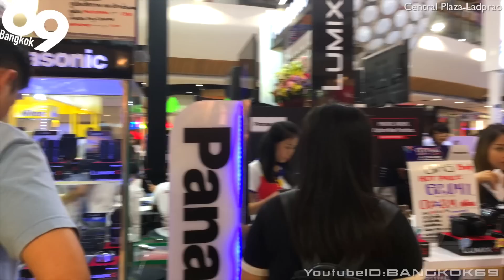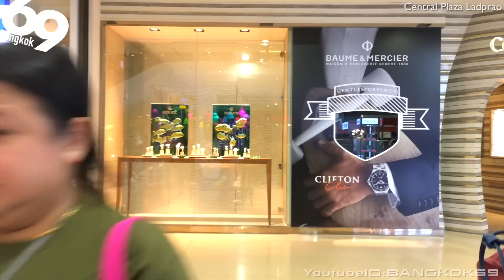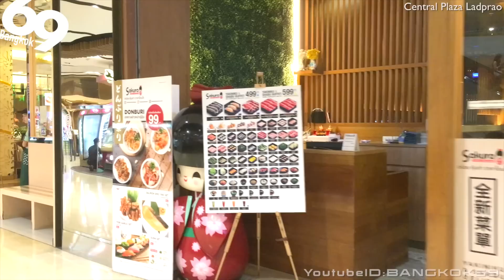Central Plaza Ladprao / Shopping Mall / Bangkok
Central Plaza Ladprao is a luxury department store by the MRT PHAHON YOTHIN station.
Many families and students visit. Most of our customers are Thai people. There are few foreigners coming here.
The inside of the store is very clean and beautiful. Weekly events are held on the first floor.
Events are also held at 5F BCC HOLE.
Extension work of BTS is currently underway. In the near future we will be able to come from Siam and Asoke without changing trains.
Because it is close to Chat Chuck Market, it may be good to try going shopping back.